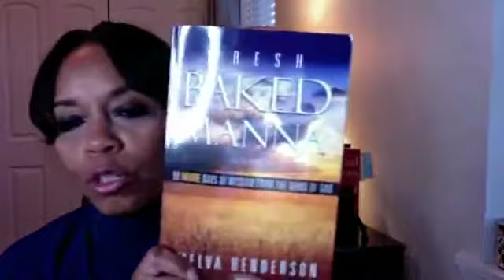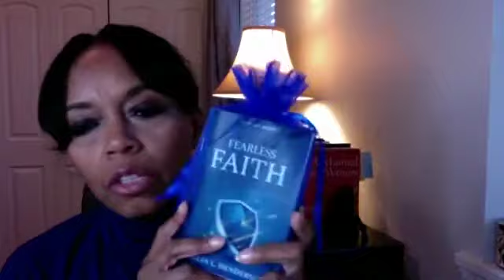FreshBakedMannaLive | Faith For The Family...Part 4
Fresh Baked Manna is a daily devotional series.  Each day a fresh word is given by the inspiration of the Holy Spirit that provides sustenance for the hungry masses, much like the manna God gave the children of Israel.

Partner with Melva Henderson Ministries (MHM) for a monthly donation of any amount

Get your copy of the revised edition of "Fresh Baked Manna: Volume 1"